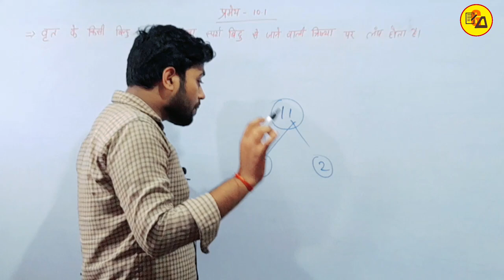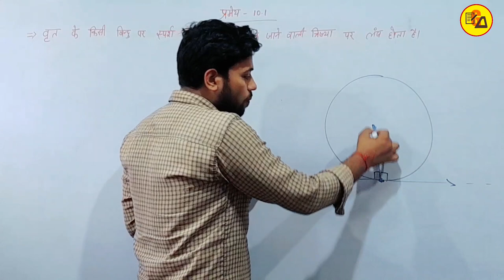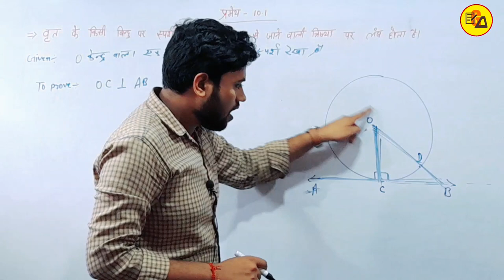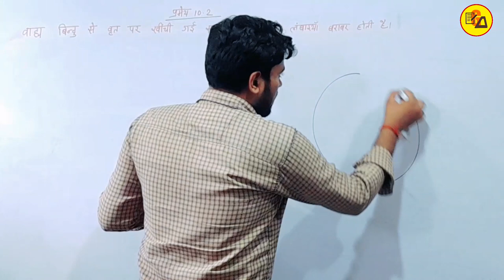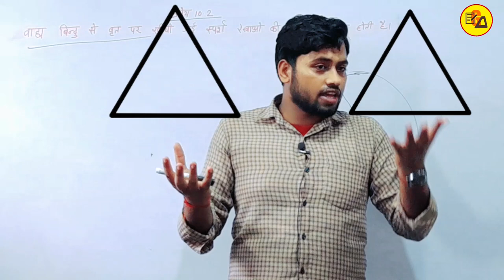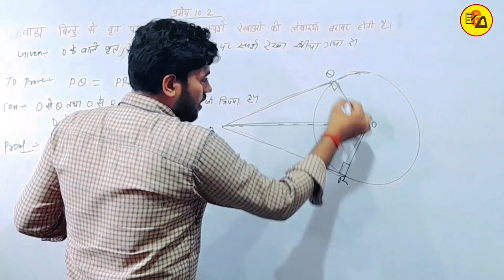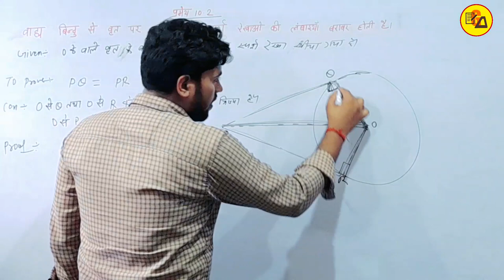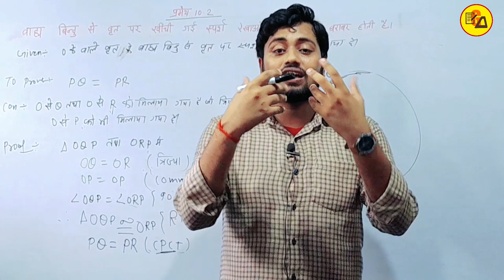NCERT Class 10 Maths Chapter 10 Circle|प्रमेय 10.1|प्रमेय 10.2 completed by Amit Sir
Best Wishes :-
इस वीडियो में कक्षा 10वीं के गणित से चैप्टर 10 अर्थात " वृत्त से प्रमेय 10.1 & 10.2 को बहुत ही आसान तरीके से हल करके Complete किया गया है जो आपके आने वाले वार्षिक एग्जाम के लिए बहुत ही ज्यादा महत्वपूर्ण साबित होने वाला है इसलिए इस वीडियो को अपने दोस्तों तक पहुंचाने की कोशिश करें ताकि सभी विद्यार्थी इसका फायदा उठा सकें l